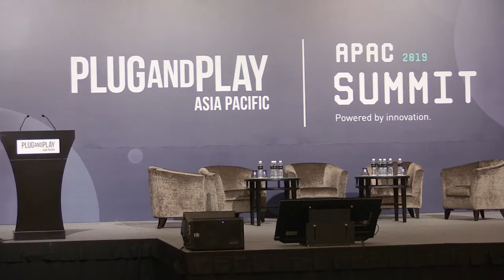APAC Summit 2019: Insurtech Panel Discussion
Insurance is evolving. Stellar startups and carriers have redefined what insurance means to end consumers.  Our C-Suite Panel consisting of Arvind Mathur, Chief Information Technology Officer of Prudential, Karl Heinz Jung, CEO of ERGO Insurance, Neil Gardner, Regional Chief Customer Officer of Generali Asia, Vincent Lepez, Deputy CEO APAC of SCOR Global Life and Ali Safavi, Global Head of Plug and Play Insurtech, shared their challenges and insights to innovation and successful collaborative strategies in Asia Pacific.